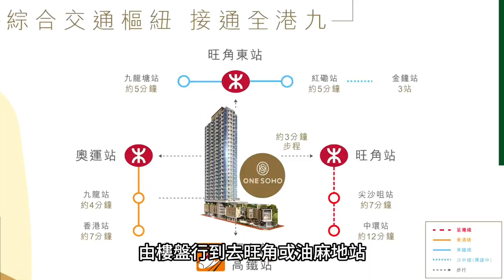納米樓減價戰 旺角One Soho減價送稅免供樓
由信和置業、莊士及市建局合作發展的旺角現樓新盤 ONE SOHO 昨日更新價單，新增兩種全新付款計劃，其中360天成交期付款更推出最高為樓價80%一按，首年更可免息免供。